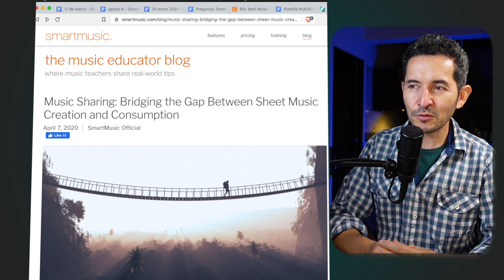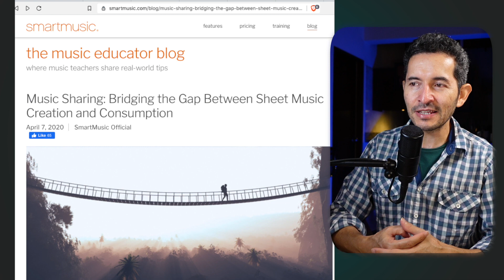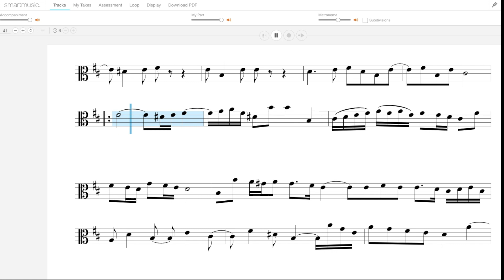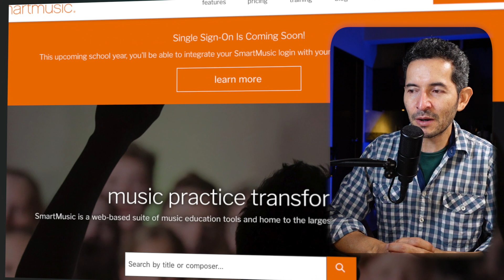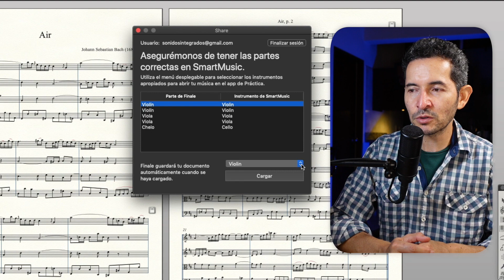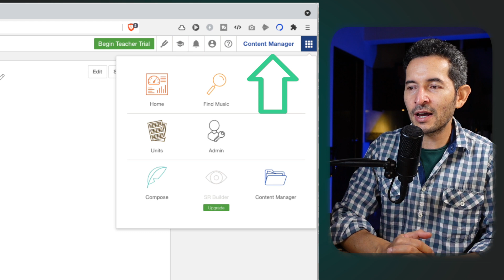PARTITURAS que corrigen a los MÚSICOS En tiempo real (Ritmo y afinación) Finale 27 año 2021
Novedades en Finale 27: Compartir música con SmartMusic / Actualización 2021. Finale v27 incorpora la opción de compartir partituras a través de la web con personas que no tengan Finale. Esto nos permite ingresar a una plataforma que se llama SmartMusic. Entonces, tú estás trabajando tranquilamente en Finale 27, puedes publicar un arreglo para que lo vean tus colegas, para que lo vean los intérpretes, para que ellos lo puedan reproducir, cambiando la velocidad del metrónomo, para que puedan usarlo incluso como material de estudio. Porque esta misma aplicación te permite saber si estás ejecutando bien o no la música que está en la partitura. Además, de todas las características que trae la plataforma web de SmartMusic. Todo esto lo puedes hacer tan rápido desde el mismo Finale. Todo el mundo necesita compartir, así es como nos comunicamos entre nosotros para lograr un objetivo común. En el caso de la música la forma como ella viaja es a través de la interrelación con las otras personas.